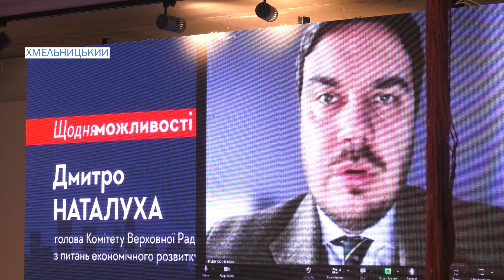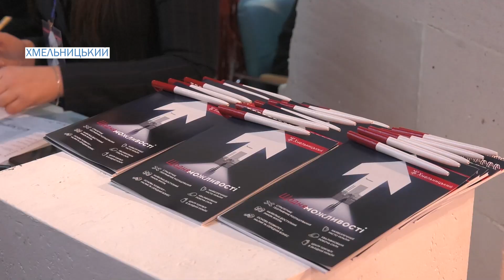Форум "Можливості для бізнесу в умовах війни"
"Можливості для бізнесу в умовах війни". У Хмельницькому відбувся форум присвячений компаніям, що навіть у воєнний час продовжили свою роботу. Тепер вони зіткнулися з новИм викликом – постійні відключення світла. Як на рівні країни та місцевих органів влади допомагають підприємцям – у сюжеті.